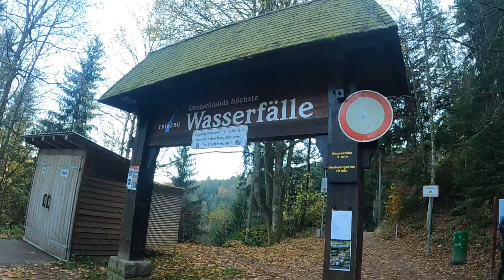Triberg Wasserfälle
A little family vacation with our good friends and neighbors the Caudel family. Created with the GoPro App on my iPhone.